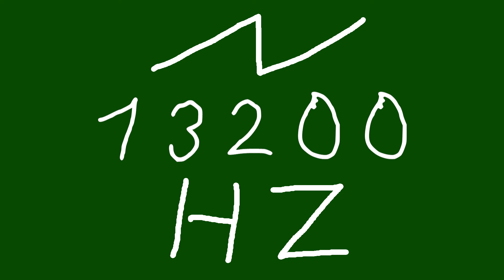13200 hz saw